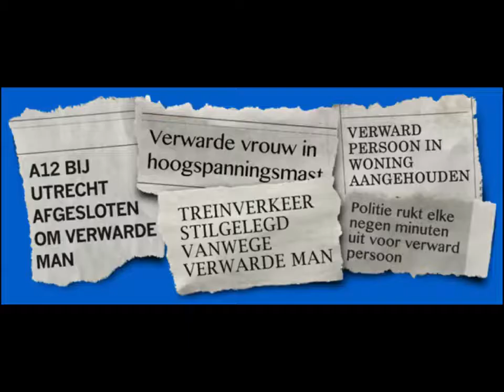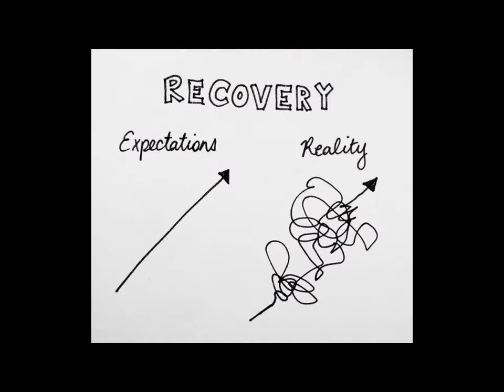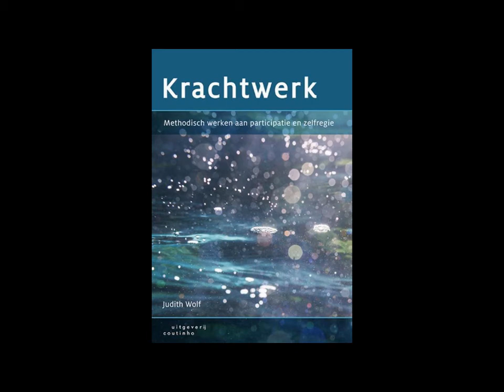Krachtwerk video-foto montage Gijs vd Plas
Opdracht voor de Krachtwerk training.